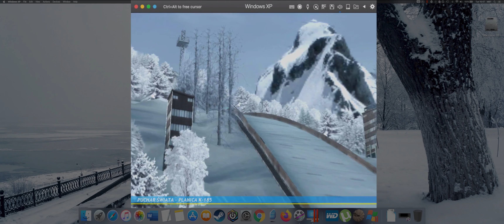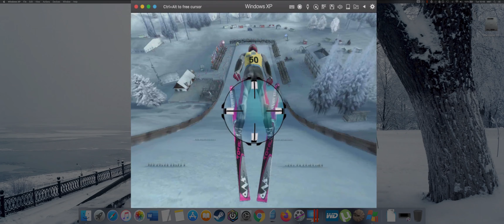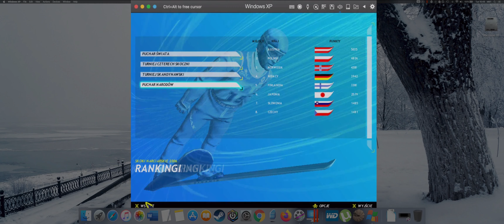Ski Jumping 2006 World Cup Planica K 185 [MAC]